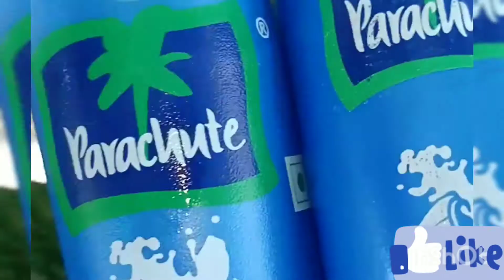హోమ్ మేడ్ బ్యూటిఫుల్ హెయిర్ ఆయిల్ || ఊసే ఐటి ఫర్ ఆల్ కైండ్ ఆఫ్ హెయిర్ ప్రాబ్లమ్స్